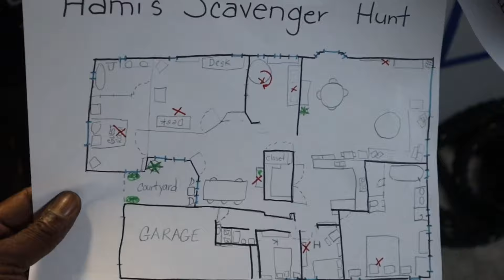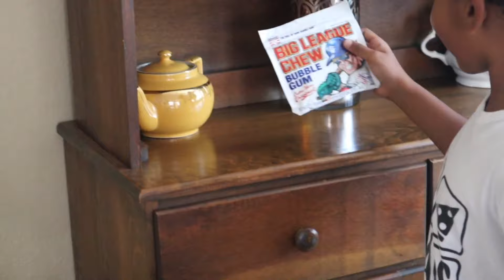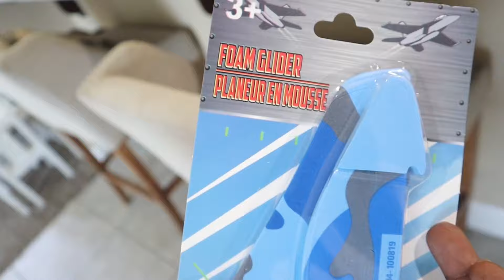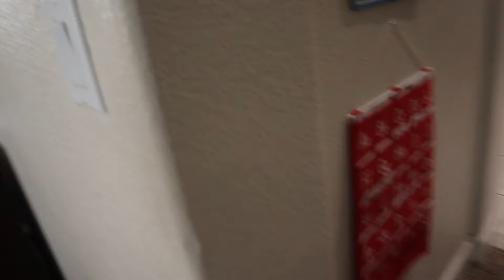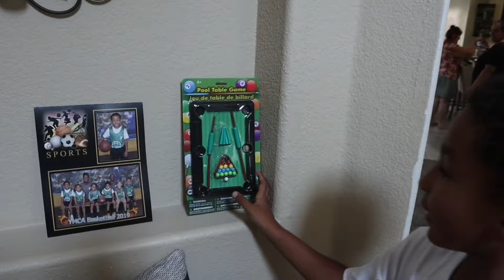Best Scavenger Hunt Ever | new toys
In house scavenger hunt to keep Khaled and Hamden Busy since we have poor air quality from the California wild fires! Sit back and watch us run wild finding cool things!

EQUIPMENT USED:
canon m50